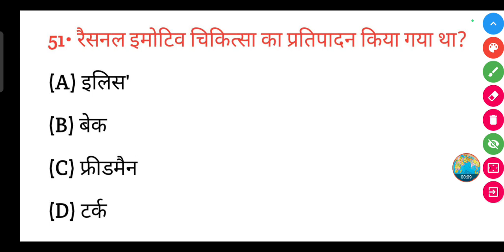रैसनल इमोटिव चिकित्सा का प्रतिपादन किया गया था?